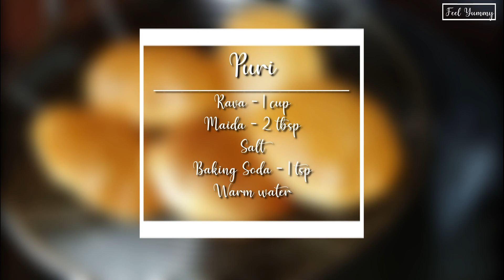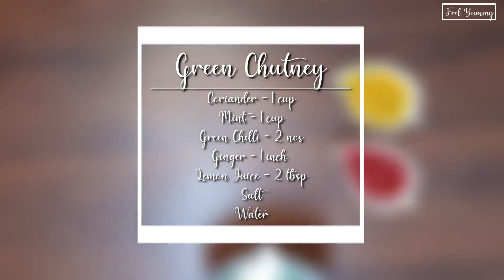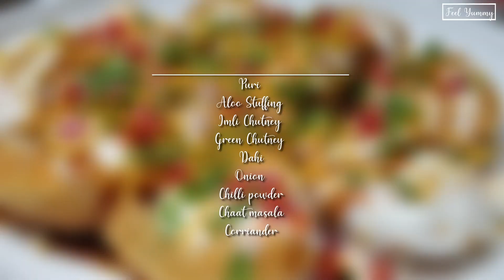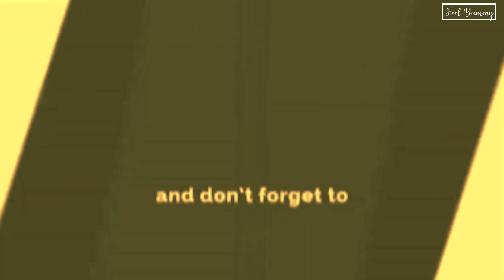Dahi Puri | Dahi Puri Recipe in Tamil | தயிர் பூரி | Street Food Recipes in Tamil | Chaat recipe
In this video we will  see how to make dahi puri recipe in tamil.
Learn how to make mouthwatering Dahi Puri at home . This is a easy dahi puri recipe which can be made at home. Dahi Puri is a famous street food recipe which popular all over India.
We can make the puris, the chutneys and cook the channa/potatoes and cut onions and keep everything ready and then its an easy assembly line.

This is a great evening snack which fun to assemble and eat. Also, please do share your feedback about the recipe in the comments below. All the best and happy cooking!

Ingredients:
For puri :
Salt
Baking Soda - 1 tsp
Warm water

For imli chutney :
Tamarind pulp - 2 cup
Salt

For green chutney :
Mint - 1 cup
Salt
Water

For Aloo filling :
Boiled Potato - 2 nos
Cooked Chana - 1/2 cup
Onion - 1 nos
Salt

For Dahi:
Curd - 1 cup
Salt

It’s difficult to find anyone who doesn’t like to enjoy chaat! Dahi Puri is one of those chat which can be enjoyed by everyone members of the family. So try our Dahi Puri at home with step by step Video recipe.
Do watch the video to know more about it!
Dahi Puri | Dahi Puri Recipe in Tamil | தயிர் பூரி | Street Food Recipes in Tamil | Chat recipe
dahiPuri|dahipuri recipe| How to make Dahi Puri at Home| Sweet Chutney| Pudina Chutney |Chat recipe|  Sweet chutney for chat

Hi Friends, presenting you Dahi Puri Recipe which we all have eaten at some street food stall or some other ocassion and have wondered how do they make such taste bombs which burst into various flavours. Here it is! This Dahi Puri recipe is made with specially prepared Sooth Chutney(Khajur Imli Chutney) and Coriander Mint Chutney(Green Chutney) and is very easy to prepare. It makes for a perfect evening snack. Do try this recipe at home 😊